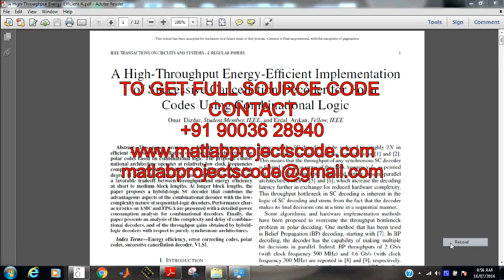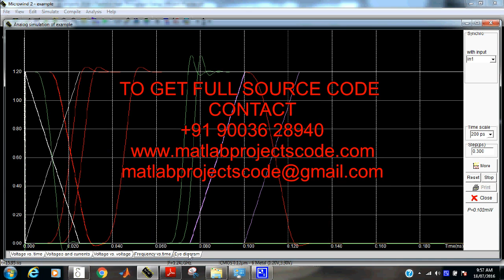A High-Throughput Energy-Efficient Implementation of Successive Cancellation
A High-Throughput Energy-Efficient Implementation of Successive Cancellation Decoder for Polar Codes